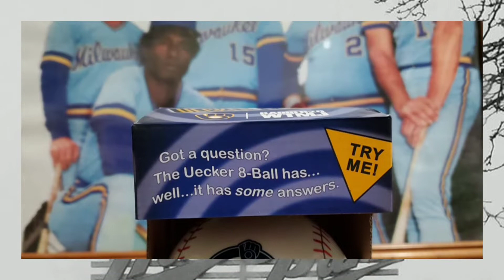Opening a Gypsy Queen Blaster on Father's Day!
Daily Dose--  Let's face it, card collecting is addictive. The sound of that pack ripping open is like pure Heaven. The thought of pulling that One card you were hoping for... I've decided to Chronicle my adventures here.

Brewers CardsForever
402 Island St